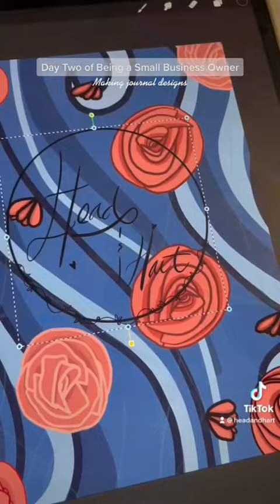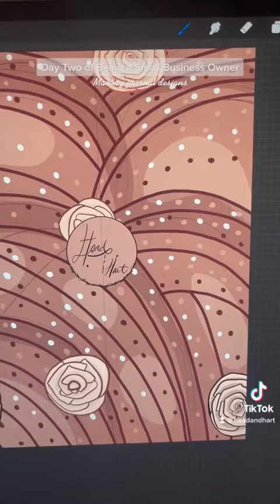Making new journals! Tiktok compilation